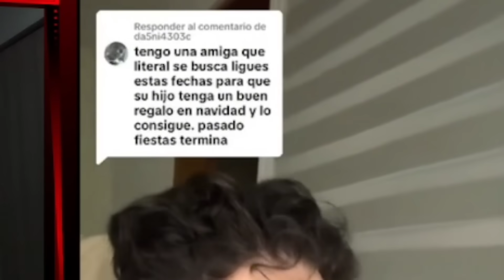💊 HOMBRE EXPONE A MADRE SOLTERA EN 30 SEGUNDOS Y ARRUINA SU FELICIDAD